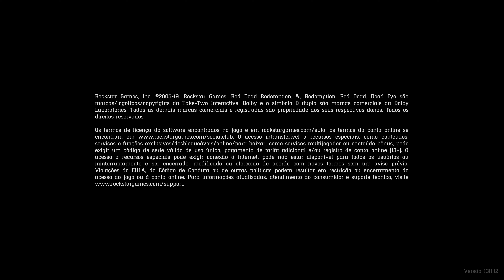Red Dead Redemption 2 - Parte 24